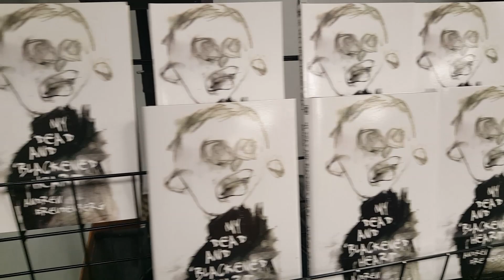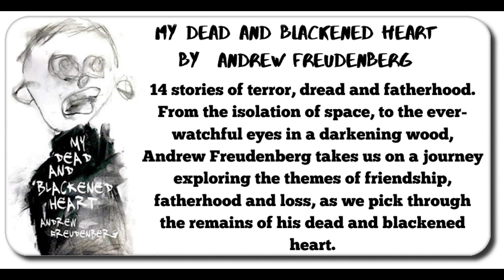Interview with Andrew Freudenberg (FantasyCon 2019)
Horror author Andrew Freudenberg talks about his debut short story collection, MY DEAD AND BLACKENED HEART during its launch at FantasyCon 2019.